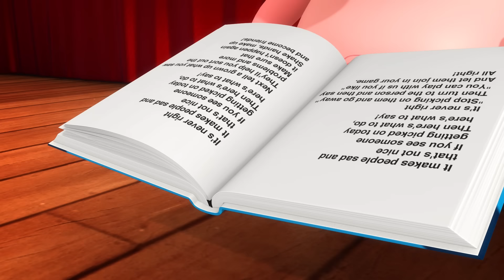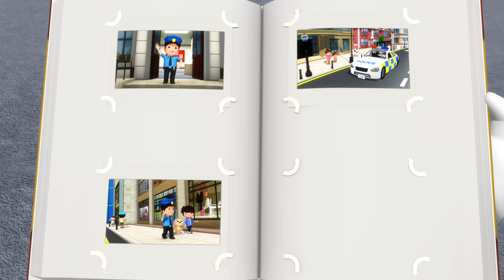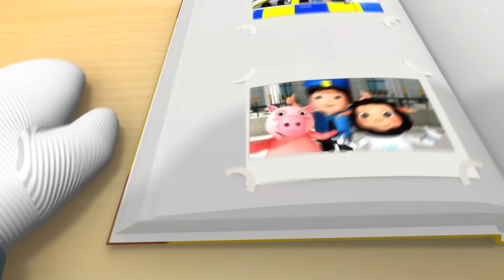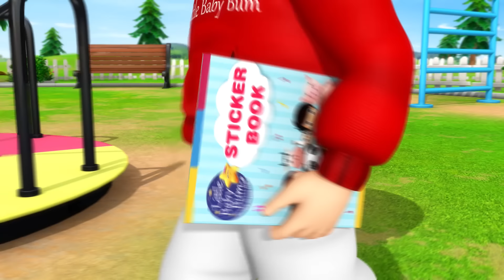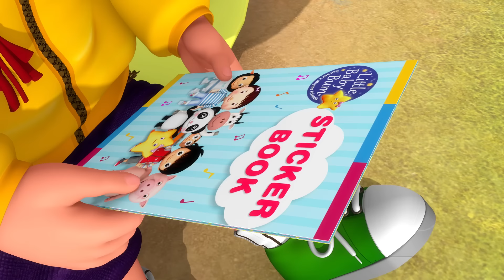Halloween Party Song! | Nursery Rhymes & Kids Songs - ABCs and 123s | Little Baby Bum